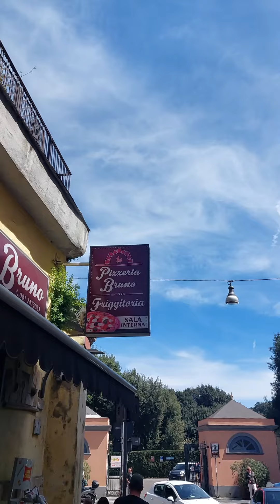Enrypadu98 prova la pizzeria e friggitoria da Bruno a Capodimonte